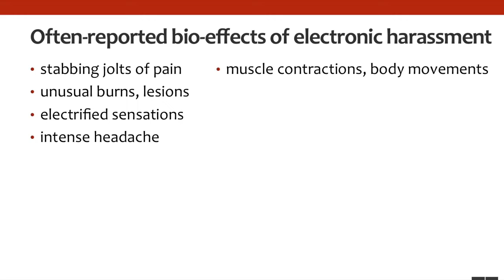No Touch Microwave Torture , Electronic Harassment, Targeted Individuals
I am a targeted individual who's been tortured by this new technology electronic harassment no touch microwave weapons of some sort. For eight years they've attacked me all over my body , many nights I cannot sleep this new technology is not known to many people I am seeking help and justice for the crimes they have committed against me.